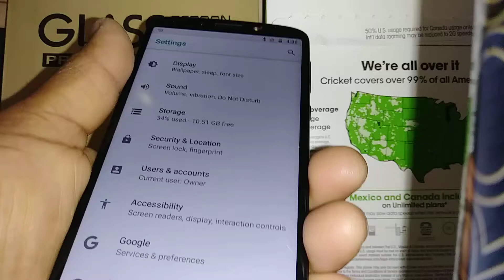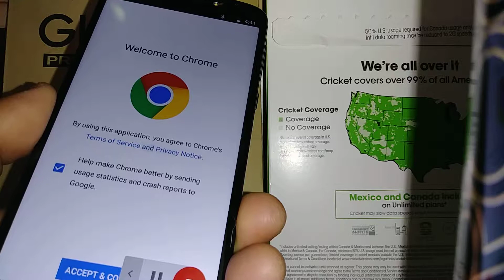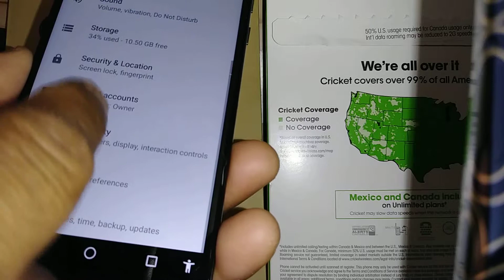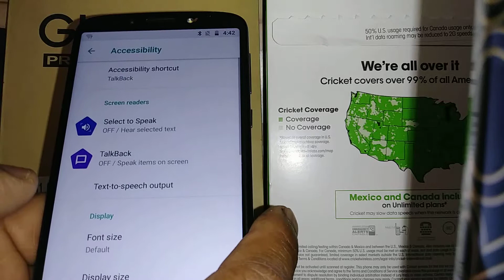Select to Speak app - How to activate and use this feature on Motorola g6 forge XT1922-9 Cricket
When Select to speak is on, you can tap specific items on your screen to hear them read aloud,
First tap the icon, then you can:
Tap the specific item, like a text or an image.
Drag your fingers across the screen to select multiple items,
Tap the play button to hear everything.
Motorola Moto g6 forge XT1922-9 Cricket boost metropcs